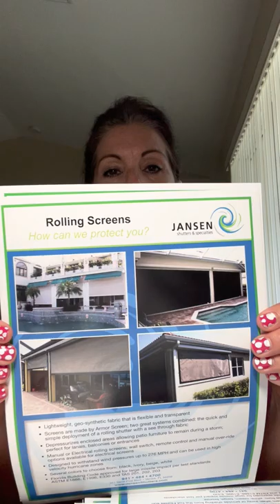July Newsletter. Watch a few shout outs to local companies.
Hi! I am Nancy Scott and I am the owner of Nancy's Concierge Services. We provide home management, upkeep of home and party planning.